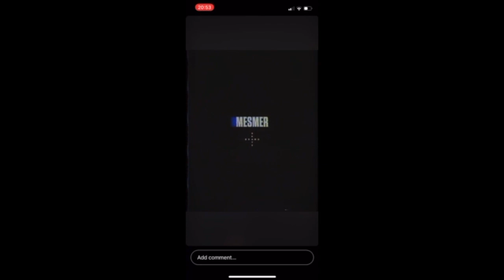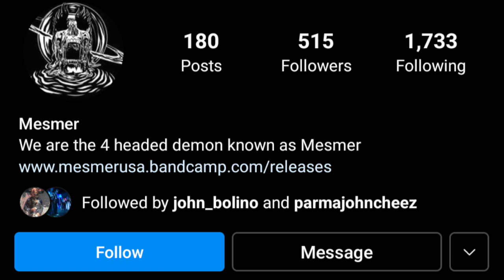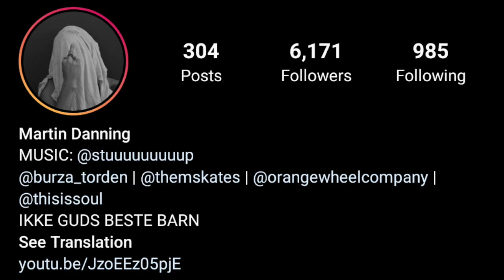Mesmer Skates - Inspiration behind the name and amateur team predictions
Investigating the origins of Mesmer Skates' name and making educated guesses on potential amateur team riders.

Who would you like to see on Mesmer? Leave your answer in the comments below.